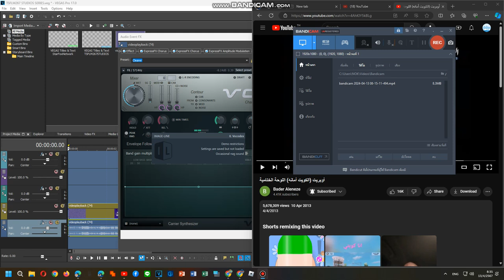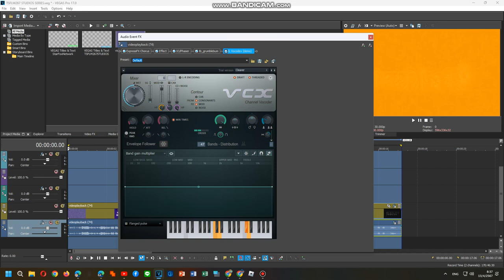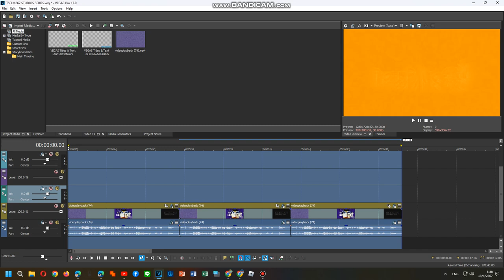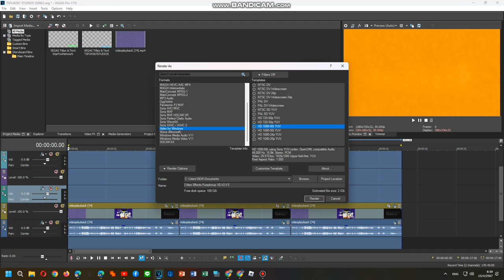How To Do Make Some Pumpkinup V0,V2,V10